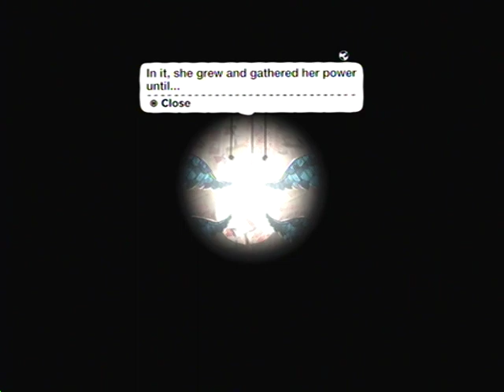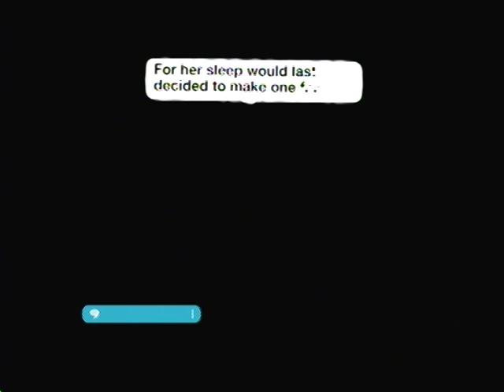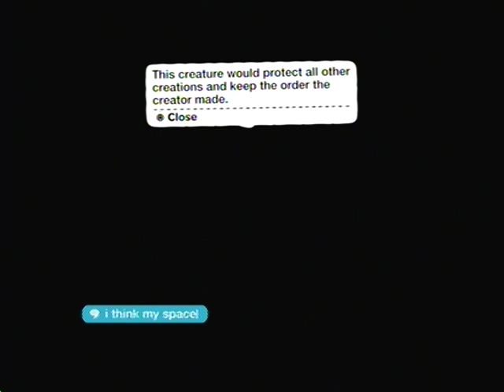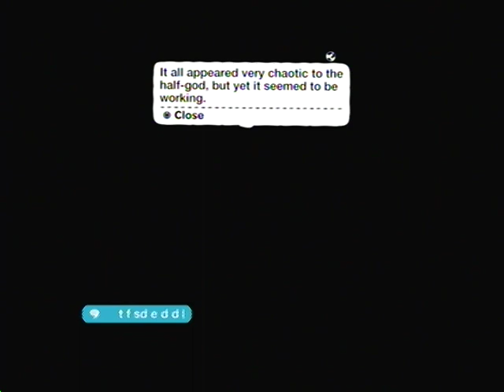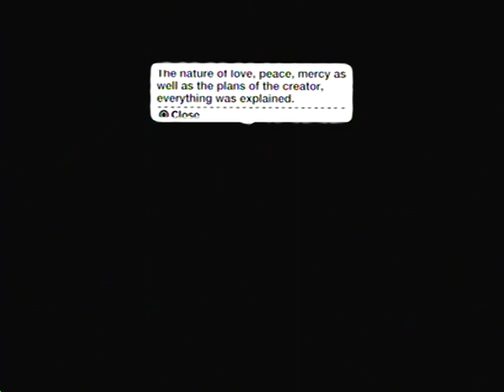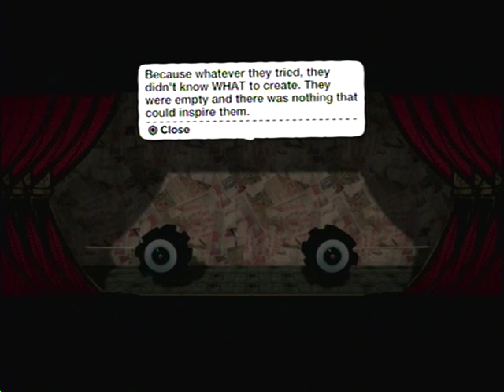Kikaiwa: The Genesis Theatre by Vanemiera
A storybook style level that can be quite long, even on max speed I ran out of time, however its not ALL just sit back and watch the story, Something happens at the end for you to do. Since I ran out of time, I'll just let you guys play the level and find out :) Also excuse me text, My spacebar was acting wonky.